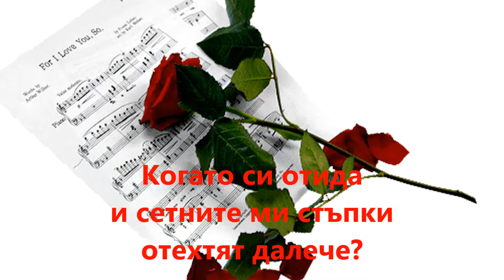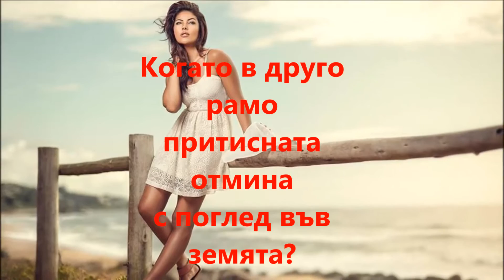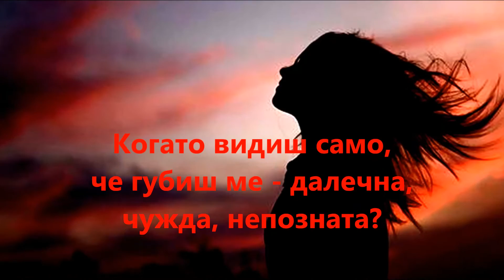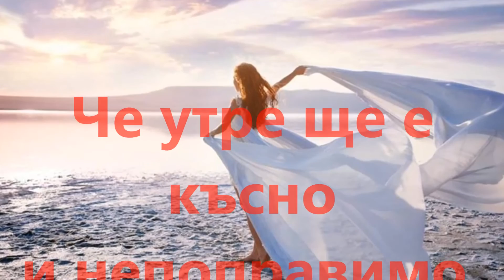В И К - БЛАГА ДИМИТРОВА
Обичай ме сега,
когато те обичам!